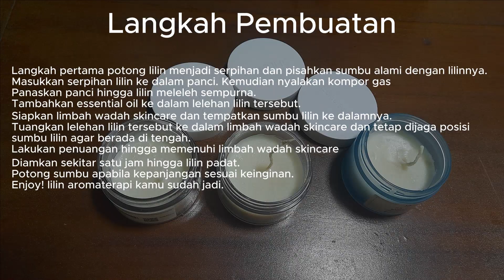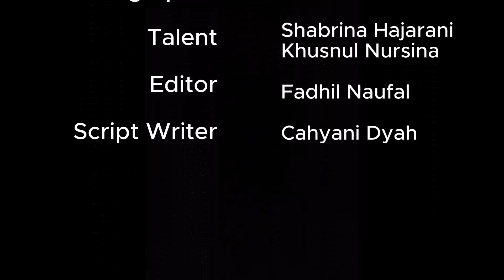RANGKUL "Rawat Lingkungan dan Kulit"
Industri kosmetik, yang terus berkembang pesat, telah meningkatkan kecantikan manusia,
tetapi juga menciptakan masalah serius terkait lingkungan. Produk kosmetik seringkali
dibungkus dalam kemasan plastik yang sulit terurai, menyebabkan limbah sampah plastik terusbertambah. Selain itu, banyak produk mengandung bahan kimia berbahaya yang mencemari air dan tanah.

Ini adalah panggilan untuk lebih bijak dalam memilih produk kosmetik. Kemasan yang dapat
didaur ulang dan formulasi ramah lingkungan harus menjadi prioritas. Dengan demikian, kita
dapat berkontribusi pada pelestarian lingkungan sambil tetap menjaga kecantikan kita. Dalam
menghadapi krisis lingkungan saat ini, setiap langkah kecil sangat berarti. Dalam menjaga
keindahan diri, kita juga harus bertanggung jawab pada lingkungan. Limbah sampah kosmetik adalah masalah serius yang bisa kita bantu atasi dengan pilihan bijak dan kesadaran akan
dampaknya. Dengan begitu, kita bisa menjaga diri dan bumi kita dalam keseimbangan.

Untuk itu kami mengajak kamu untuk memanfaatkan limbah sampah kosmetik dengan
menjadikannya lilin aromaterapi. Ini merupakan cara kita yang bisa bermanfaat kembali untuk
kita. Seperti apa prosesnya? Yuk kita buat Bersama sama.